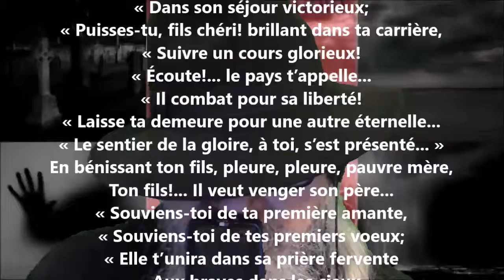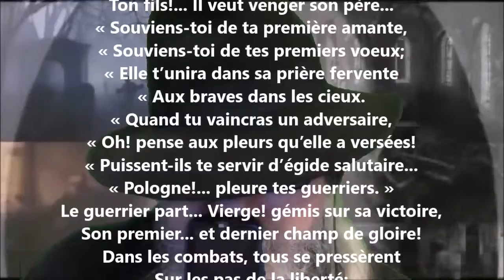Le jeune Polonais - Napoléon Aubin lu par Yvon Jean